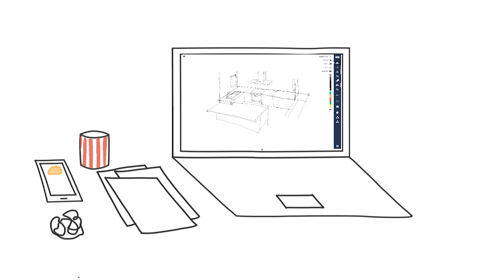Les applications métiers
Cette vidéo traite des applications métiers : pourquoi est-ce utile ?
A quoi peuvent-elles servir ? Comment choisir la bonne "appli" ?
Une production Licence CC-BY-SA soutenue par la Région Auvergne - Rhône-Alpes et ses partenaires / Campus Région du numérique.